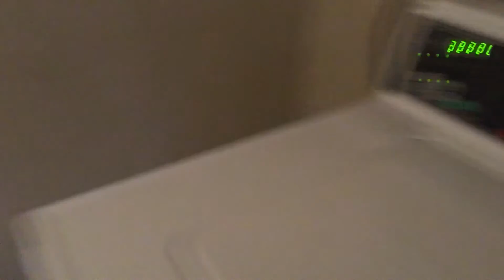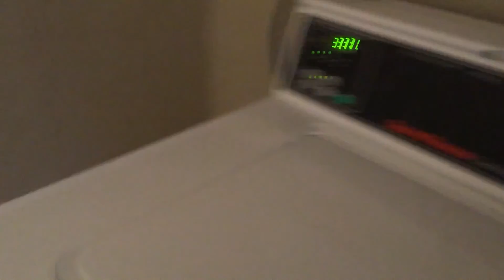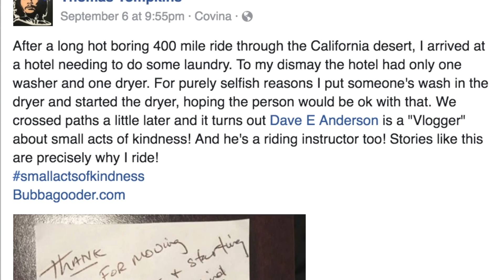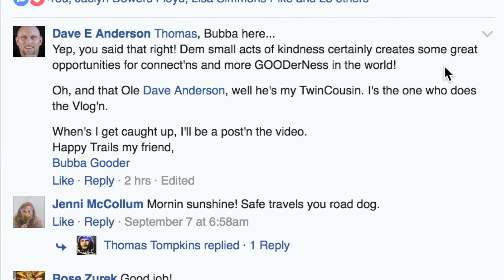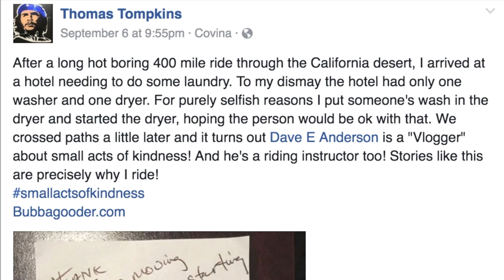Vlog #18 Escalators for Shopping Carts in Walmart? - Bubba's California Adventure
I tell ya what...I ain't never seen this! They's Got a Escalator up in Walmart? Now THAT'S Fancy!

Like everyday, the Bubba finds something to share from my adventures. Today's video will have this:

The Morning: Day off - boy we sure does need this!

Rant about my Water’n can get'n tagged, wit bad hand writing, even.

I invite people to be more Gooder! Listen in to my "Let's All Be Gooder" Pep Talk!

Remember: Gooderness is inside you - no matter who you are!
Just Believe it's there!

Seriously? My Do Not Disturb sign got taken again?

Can't find the bubbles in Walmart. Seems like all they got is Groceries.

What's this? An Escalators in Walmart? For shop'n carts?

I believe it's Californians try’n to impress people with their 2 story Walmarts, so they can have an fancy escalator for carts. What do you thing?

Bubbles and Bubba - there's a difference you know!

This Escalator is fun...lets go back down - for my Lemons

Young'ns alert: Hint... Go to Target for Pokemon

Bubbles on Clearance. Take'n em all. Cause I needs them!

I thought Bubbles were suppose to be lite?

Carolee Dalton shout out. She calls me Ice Man. Now she can call me Bubba Man and Bubble Man - hehe

Truth: Bubbles are a lot more prettier in the sunshine!

How much does all these Bubbles cost? What? Who does that?

I need to Report an accident.

Soda stains.

Laundry time - but somebody removed my clothes!!
Which leaves me find’n Gooderness...and meet'n a new friend!

Bubba Leaves a note for the ole boy who moved my laundry.

Meeting Tom…a motorcycle feller, who’s head’n for Mexico.

Motorcyclist from Texas have lots of Gooderness…like me!

“It seemed like the right thing to do” - Gooderness words, from ole Tom

Safety tip: Don’t hit a lama on a motorcycle, especially if you are from Brazil.

Truth: “If you’re not on Facebook, then you’r not one of them... Facebook’rs”

If you want, you can Follow his Journey… Thomas Tompkins aka “Tom”
SmallActsOfKindness - thats’s some Gooderness!

Enjoy!  Let’s Together, make the World More GOODer!

Have a Good’n!